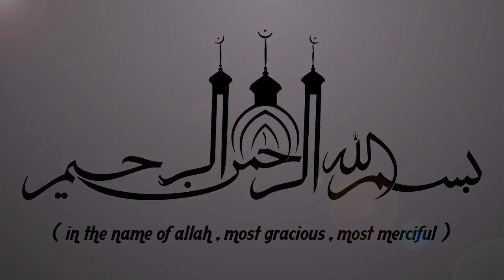മുഅ്മിനായ മനുഷ്യരുടെ മരണം എപ്രകാരമായിരിക്കും?? | ISLAMIC SPEECH IN MALAYALAM | SIMSARUL HAQ HUDAVI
മുഅ്മിനായ മനുഷ്യരുടെ മരണം എപ്രകാരമായിരിക്കും??  | ISLAMIC SPEECH IN MALAYALAM || SIMSARUL HAQ HUDAVI | ISLAMICSPEECHTV.COM || SUPER ISLAMIC MALAYALAM 2019 | LATEST ISLAMIC SPEECH MALAYALAM

Latest Speech Malayalam || Islamic Speech Malayalam 2019 || Simsarul Haq Hudavi New Speeches | Super Mathaprabhashanam